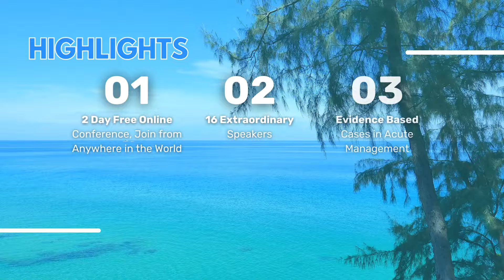H.O.P.E - Just WOW Homeopathic Conference| 10-11 April | Register Now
Get Ready for 𝐉𝐮𝐬𝐭 𝐖𝐨𝐰 𝐇𝐨𝐦𝐞𝐨𝐩𝐚𝐭𝐡𝐢𝐜 𝐂𝐨𝐧𝐟𝐞𝐫𝐞𝐧𝐜𝐞!
On Rapid & Gentle Cures in Acutes!

1st of it’s kind, Evidence-Based Homeopathy Conference in Acute Management, with 𝟏𝟔 𝐞𝐱𝐭𝐫𝐚𝐨𝐫𝐝𝐢𝐧𝐚𝐫𝐲 𝐬𝐩𝐞𝐚𝐤𝐞𝐫𝐬.

Highlights:
1. 2-Day Free Online Conference, Join from Anywhere in the World.
2. 16 Extraordinary Speakers
3. Evidence-Based Cases in Acute Management
4. Post Conference Customized Learning Opportunity
5. Experience the Transformative Power of Homeopathy

Join Us to witness the brilliance of Homeopathy!

Limited seats
Free Registration

2:30 - 4:30 PM CET |
9:30 - 11:30 AM EST

Make a note: It’s Free and Registration is Mandatory!

Mrs. Avni Nagori: - 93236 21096
Dr. Nagesh Bansal: - 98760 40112